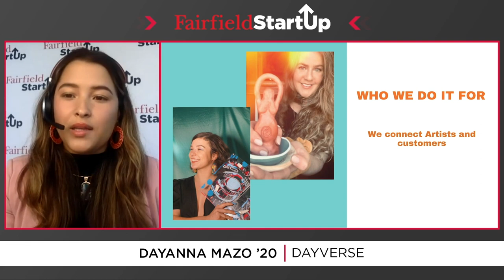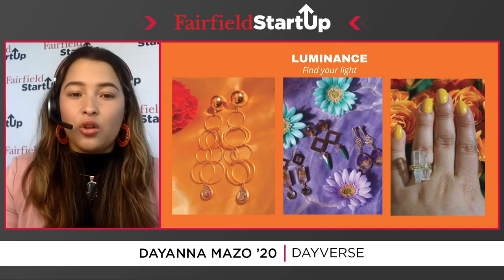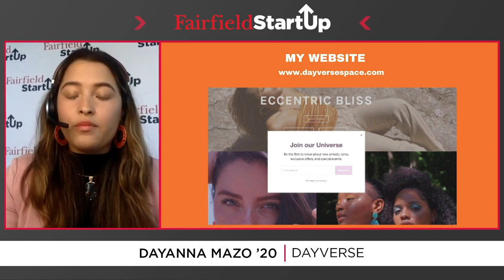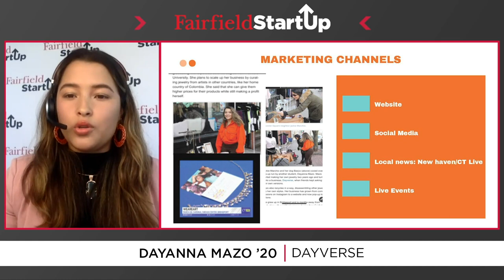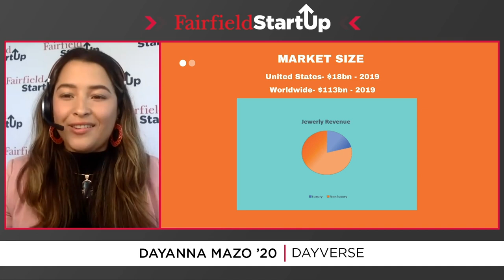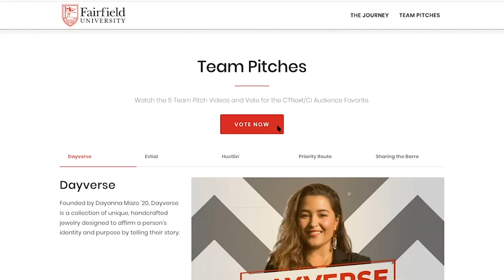2020 Fairfield Startup Episode 1: Dayverse by Dayanna Mazo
2020 Fairfield Startup Showcase: New Format, Same Excitement

While this year’s live entrepreneurship competition is canceled, the format for the Showcase will transform into an online video series. Watch each team’s journey and the excitement as five student teams make their pitches through video conferencing to a panel of investors and vote for the audience favorite